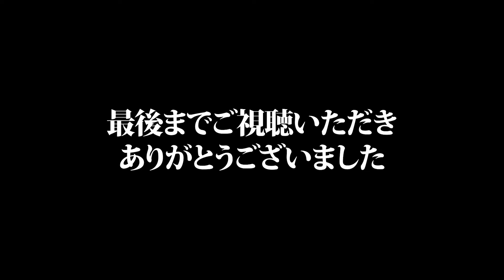アホ”5”人で惑星探査したら爆笑だった【Lethal Company】Part11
【Lethal Companyの再生リストはこちら】

衝撃的な新人が現れました
今後はこの５人の中で集まれる人間で働いていく感じになるかと思います

今回HDLethalCompany(画面がきれいになるやつ)はオフにしています
前回は使えたんですけど今回重すぎたので

0:00 前回のあらすじ
0:52 茶番開始
3:12 956Quota~
21:26 茶番

【使用MOD一覧】
・More Companyーーーーー4人以上でマルチ可能になる
・More_Emotesーーーーーーエモート追加
・Helmet_Camerasーーーーー船内のモニターで船員の視点が見られるようになる
・More_Suitsーーーーーーースーツ追加
・AdditionalSuitsーーーーースーツ追加
・LethalFashionーーーーースーツ追加
・ToomanySuitsーーーーースーツ整理

じょせふ以外の３人は4年ぶりに突然集められて突然収録に参加させられた
可哀そうな人たちです

【メンバー】
じょせふ　青　かなりバカ
かい　黄色　口悪い
みたさん　赤　口悪い
なぞくん　緑　声デカい
うちめが　桃　1番謎